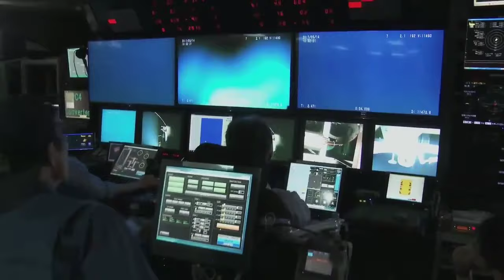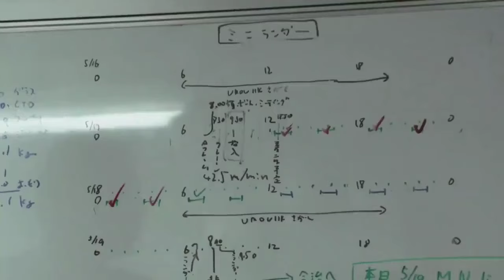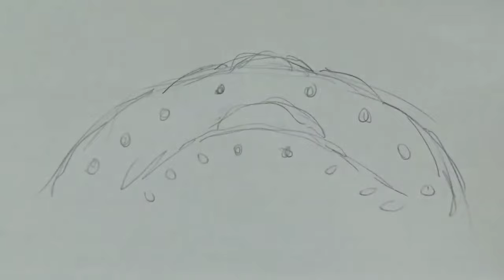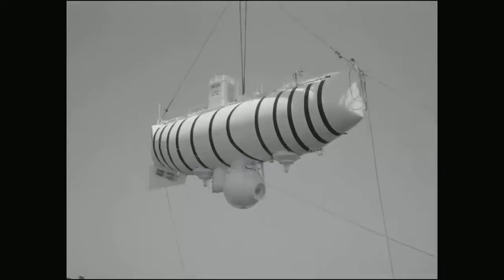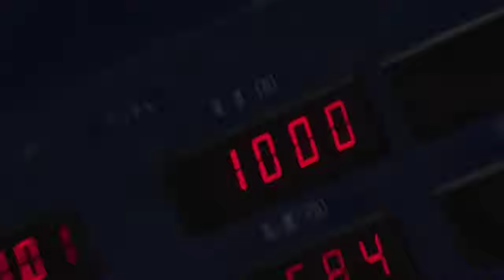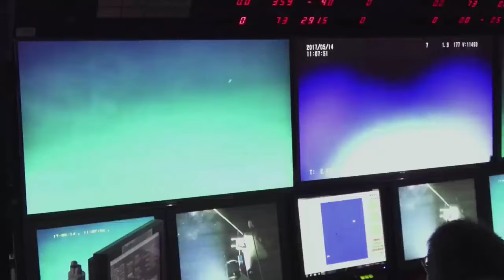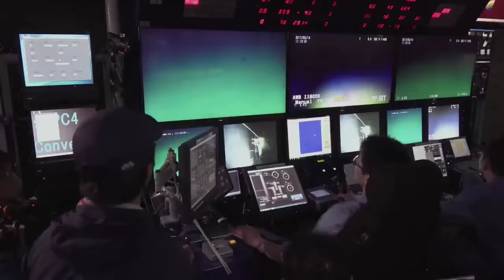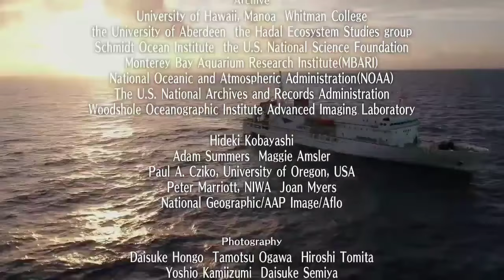Mariana Trench: The Life Challenges at the Deepest Sea Floor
The Mariana Trench or Marianas Trench is located in the western Pacific Ocean about 200 kilometres (124 mi) east of the Mariana Islands; it is the deepest oceanic trench on Earth. It is crescent-shaped and measures about 2,550 km (1,580 mi) in length and 69 km (43 mi) in width. The maximum known depth is 10,984 metres (36,037 ft) (± 25 metres [82 ft]) (6.825 miles) at the southern end of a small slot-shaped valley in its floor known as the Challenger Deep.However, some unrepeated measurements place the deepest portion at 11,034 metres (36,201 ft). If Mount Everest were placed into the trench at this point, its peak would still be under water by more than two kilometres (1.2 mi).

them. please contact my email below**